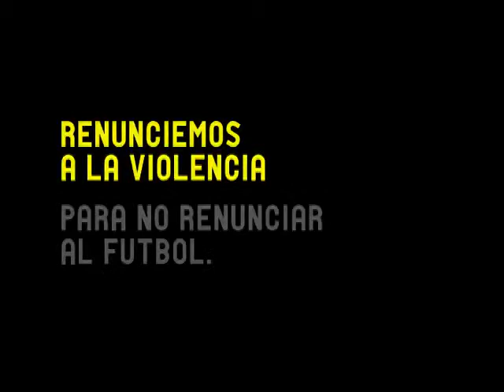CUBILLAS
Comercial Cubillas no a la violencia